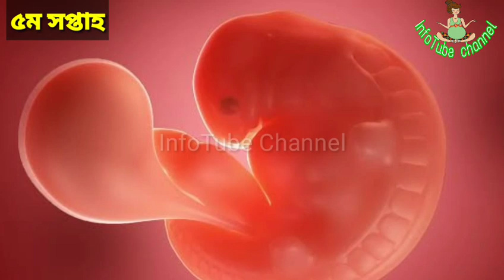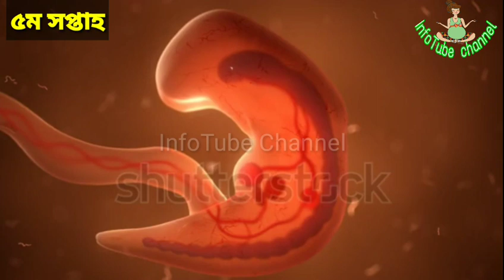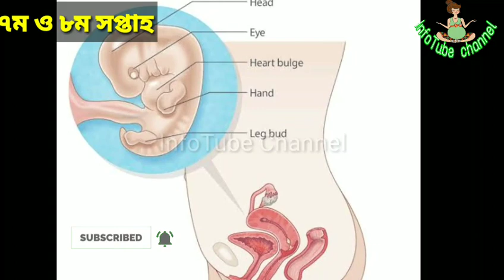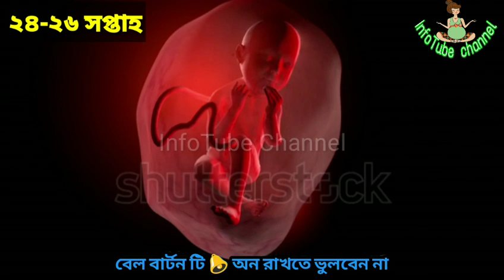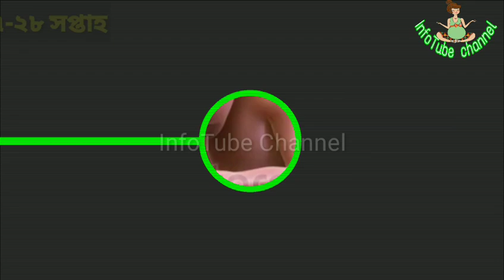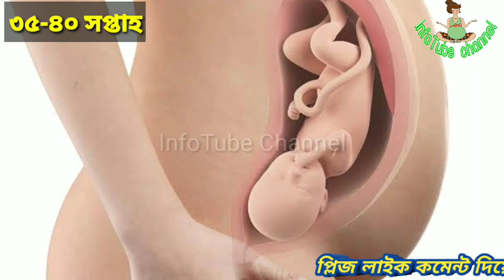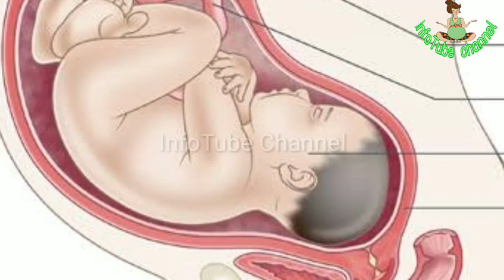সপ্তাহ হতে সপ্তাহ গর্ভের শিশুর কি কি পরিবর্তন হয়।। Week by Week Fetal Development.InfoTube Channel.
একজন মেয়ে প্রথম যখন গর্ভধারন করেন তার কাছে বিষয়টি খুব স্বপ্নময় হয়ে থাকে। অনাগত শিশুকে নিয়ে তার মধ্যে থাকে বিভিন্ন জল্পনা কল্পনা ।
গর্ভের সন্তান কি ছেলে নাকি মেয়ে? গর্ভের শিশু এখন কতটুকু বড় হয়েছে? ওর কি চুল গজিয়েছে? এখন কি ও চোখ খুলতে পারে? ইত্যাদি কত কী!প্রয়োজন ছাড়া তো আর আল্ট্রাসাউন্ড করে বাচ্চা দেখতে পাবেন না, তাই আপনার এসব প্রশ্নের উত্তর জানার সহজ উপায় হচ্ছে গর্ভাবস্থায় প্রতি সপ্তাহে কী ঘটে তা নিয়ে ধারণা নিয়ে রাখা। চলুন তবে জেনে নেয়া যাক। বিস্তারিত জানতে ভিডিওটি শেষ পর্যন্ত দেখুন।